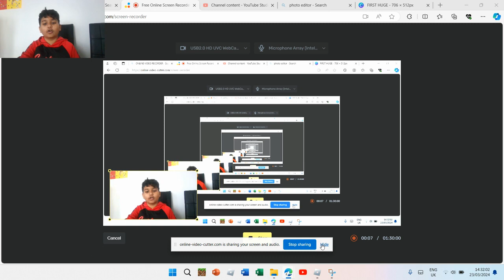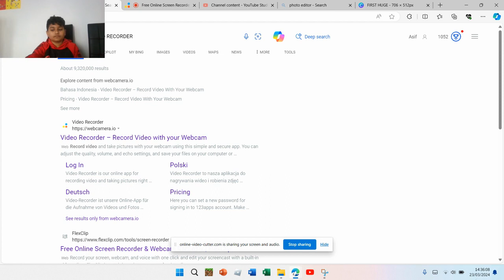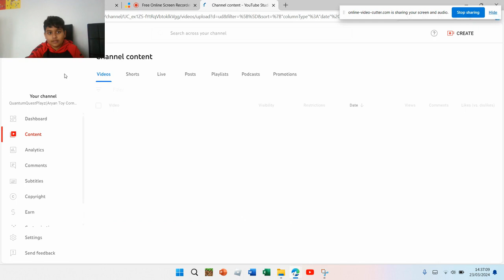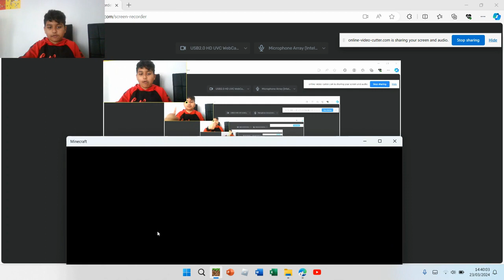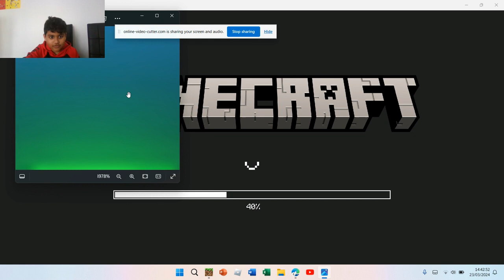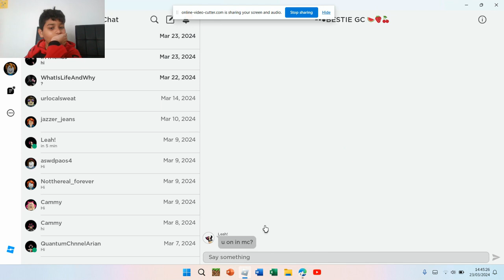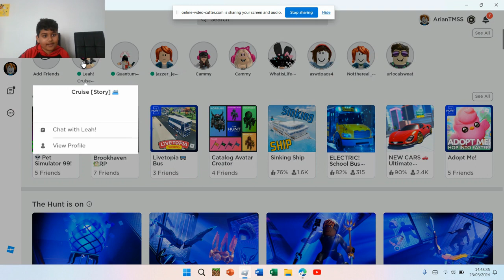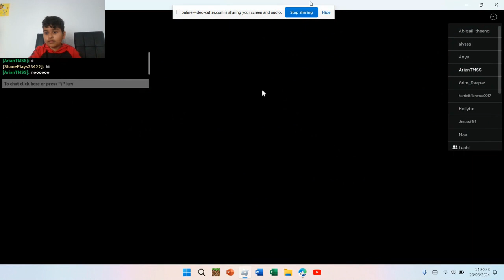Getting My FIRST HUGE!((oops I forgot to connect my mic) )sorry no sound :D)